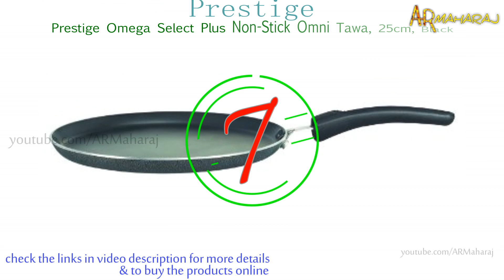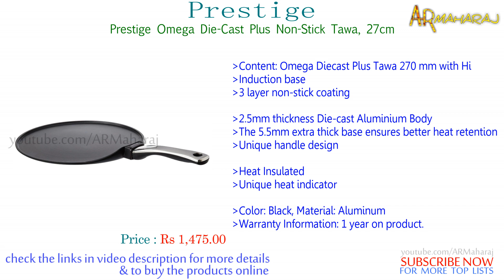Top 10 Best Non Stick Dosa Tawa Brands in India with Price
10 Best Non Stick Dosa Tawa in India:
Shopping online(amazon.in)BUY using the links below Support Us:
1)Hawkins Futura Non Stick Aluminium Dosa Tawa, 33cm, Black

2)Pigeon by Stovekraft Special Non-Stick Aluminium Flat Tawa, 280mm, Black

3)Pigeon Non-Stick Flat Tawa, 31cm

4)Prestige Omega Deluxe Granite Omni Tawa, 300mm, Black

5)Prestige Omega Die-Cast Plus Non-Stick Tawa, 27cm

6)Amazon Brand - Solimo Non-Stick Flat Tawa, 25cm (Induction and Gas Compatible), Black

7)Prestige Omega Select Plus Non-Stick Omni Tawa, 25cm, Black

8)Prestige Hard Anodised Cookware Induction Base Paratha Tawa, 265mm, Black

9)Anjali Platinum Flat Mutli Deluxe Tawa (Only Gas Stove Compatible), Black

10)NIRALI Cherry Non-Stick PATHIRI TAWA, 380 x 320, 4mm

More Our latest Recommended Products:

1)Prestige Omega Select Plus Non-Stick Omni Tawa, 25cm
2)Rock Tawa Dosa Tawa 12 Inch Pre-Seasoned Cast Iron Skillet, Black
3)Pigeon by Stovekraft Non-Stick Multi Tawa, 31cm,Black

Related Questions...

Which is the Best Non Stick Dosa Tawa ?
What is the best Non Stick Dosa Tawa in India ?
Which are the best Non Stick Dosa Tawa in India ?
best Non Stick Tawa company in india
top Non Stick Dosa Tawa in india 2019
Which is the Best Induction Compatible Non Stick Dosa Tawa ?
best Non Stick Dosa Tawa in india 2019 under 1000
Non Stick Dosa Tawa in india
Non Stick Dosa Tawa price list
What is the best Non Stick Dosa Tawa brands in India ?
Which is the best Non Stick Dosa Tawa available in India for a budget of Rs 1500 ?
Which is the best Indian Non Stick Brands ?
Which is best Non Stick Dosa Tawa for home ?
Which is best Non Stick Dosa Tawa 2019 in india ?
Which is the best brand for Non Stick Dosa Tawa and why ?
What Non Stick Dosa Tawa brands are available in India ?
Which is the Non Stick Dosa Tawa for purchase in India ?
What factors should be kept in mind while purchasing ?
What should you look for when buying a Non Stick Dosa Tawa ?
Which Non Stick brand is the best in India ?

Support us...